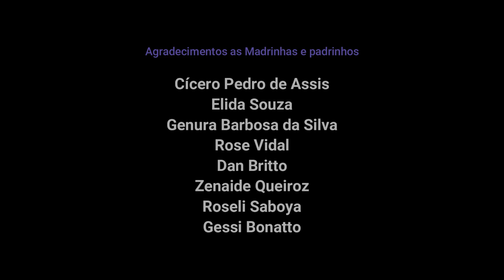#18 Ed. 153 Apresentando-se - Rai Gama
no Café Com Poesia da @SociedadeMundialdosPoetas VírusDoAmor em 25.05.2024

== Seja apoiador do projeto como madrinhas e padrinhos ==

Apoio cultural
Jasa Produções (@jasaproducoes)